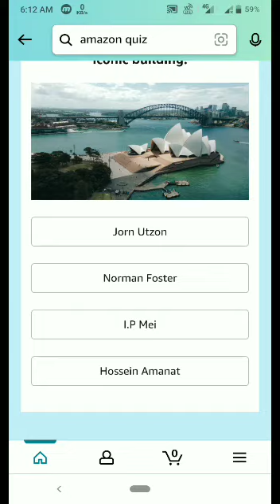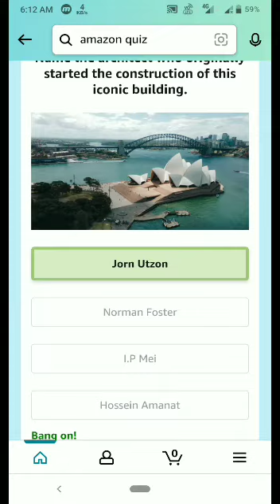Amazon Quiz Answer Today ! Win 15000 Amazon Pay Balance ! 25 March 2022 ! Daily Quiz Time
Topics covered:-

Amazon quiz
25 March Amazon quiz
Amazon
Quiz
Flipkart quiz
Amazon quiz
Amazon
Quiz